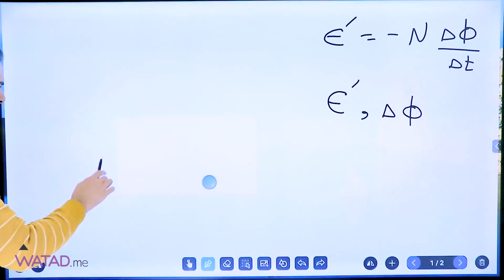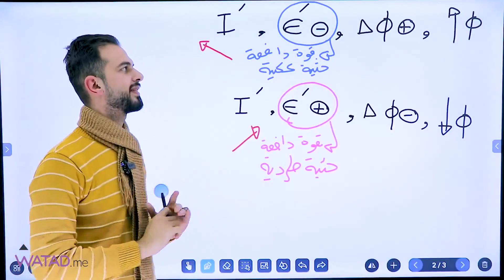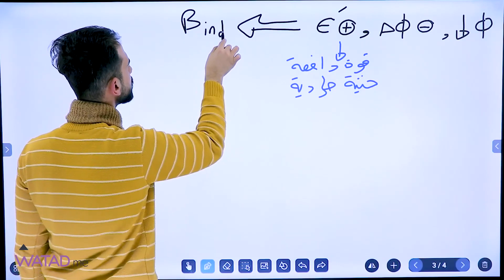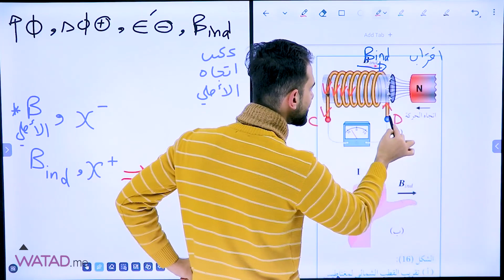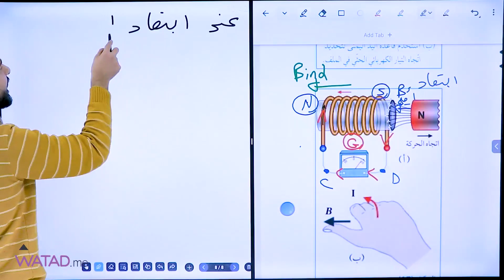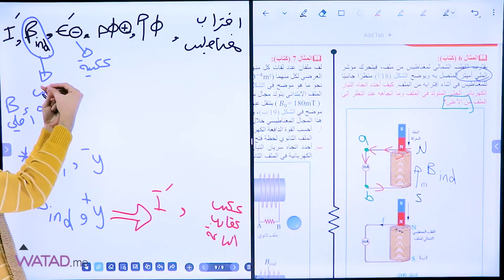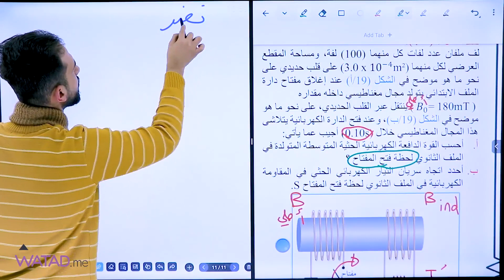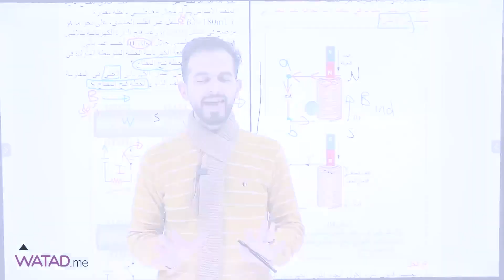مادة الفيزياء{ قانون لنز } مع الاستاذ اياد زعرور